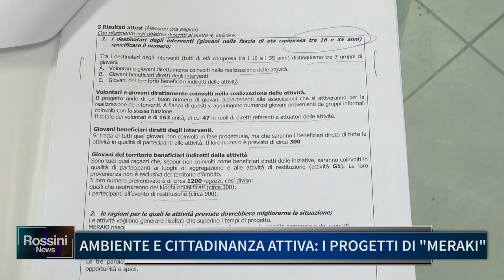Rossini News 21 maggio 2021